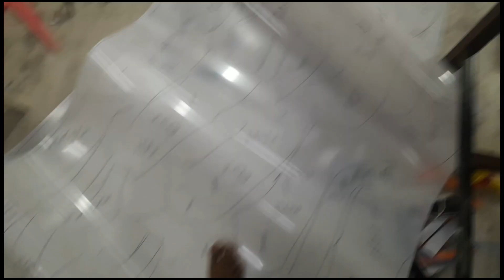Noman Mitti Mein Khele Re🤩💯💢💥